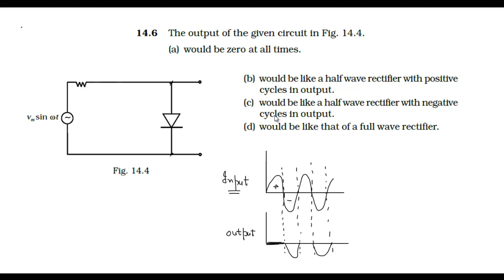Output of a halfwave rectifier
Output waveform of a half wave rectifier